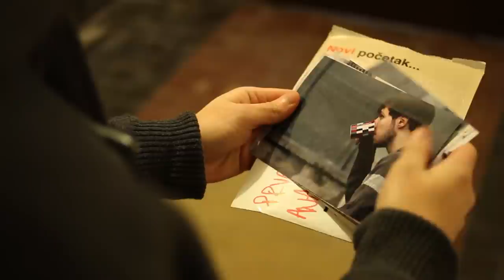Die Rothaarige (Crvenokosa)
režija: Stefan Malešević
kamera: Bogdan Babović
gluma: Ilija Stjepanović, Marina Bubnić

hvala Luki Papiću, Zorici Milisavljević, Milanu Loliću

Beograd,
decembar 2011.